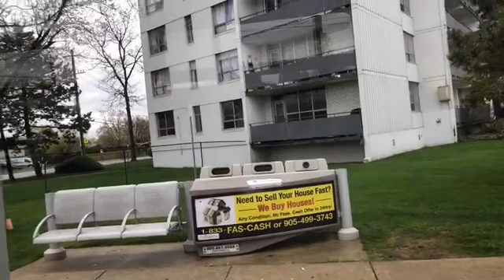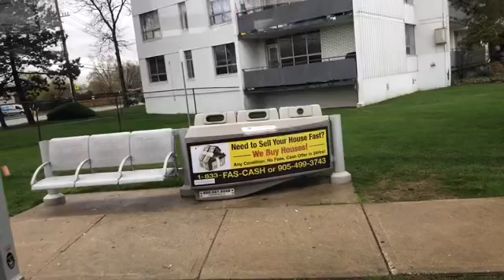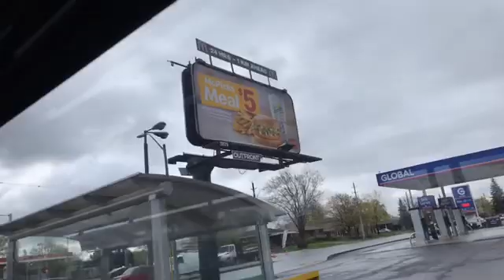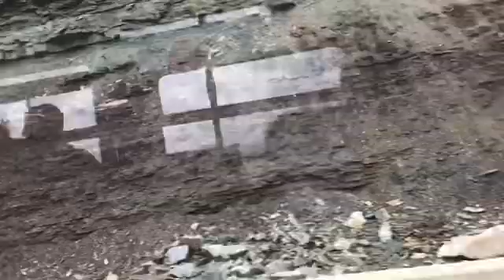My sound isn’t on